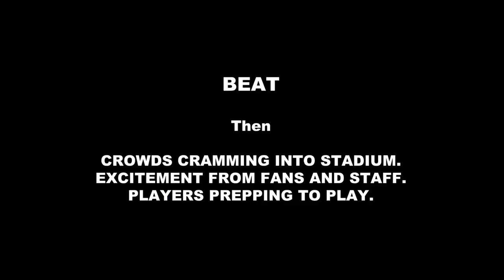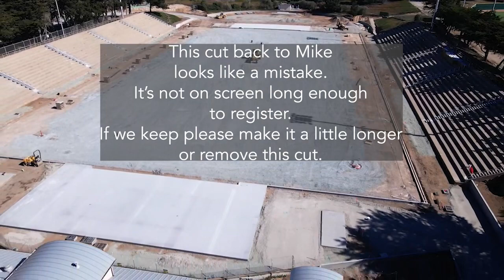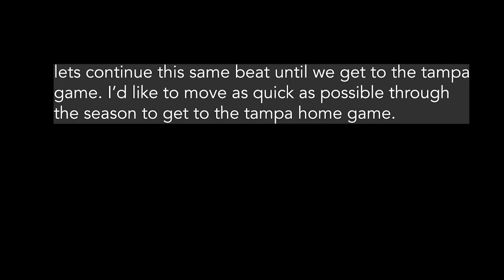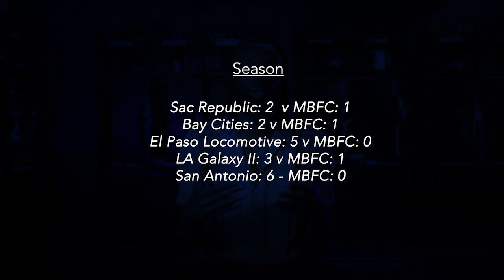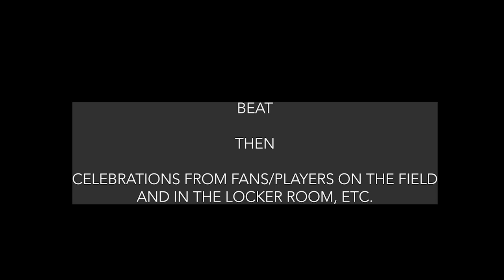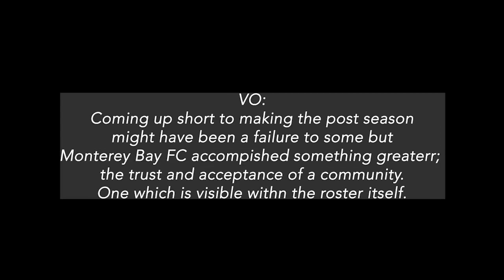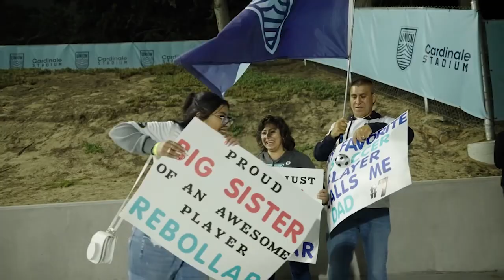More content on the Professional club Monterey Bay Fc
Footy Docs is proud to present its first Full in depth behind the scenes documentary on its first of many professional clubs, Monterey Bay Fc.

Catch a glimpse inside their inaugural season and how they turned a struggling season into a successful one!

Big shoutout to my videographer crew , Auntentico films